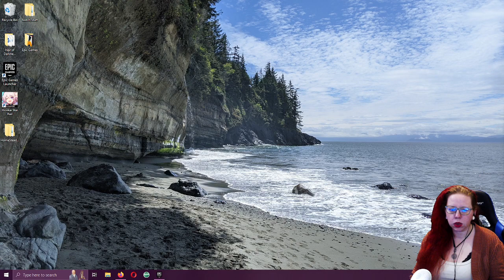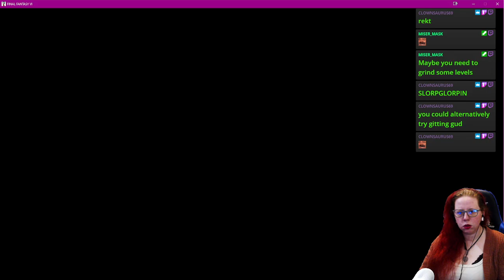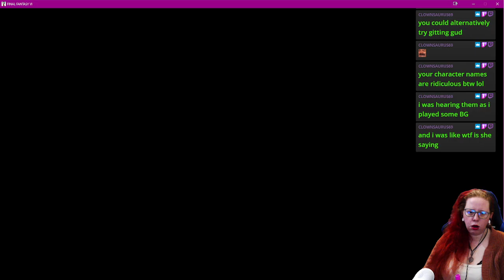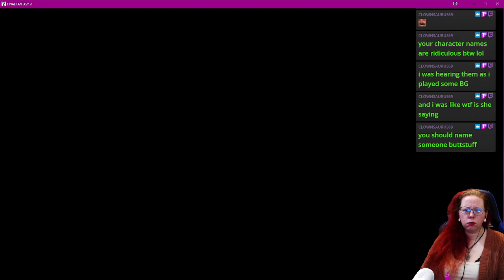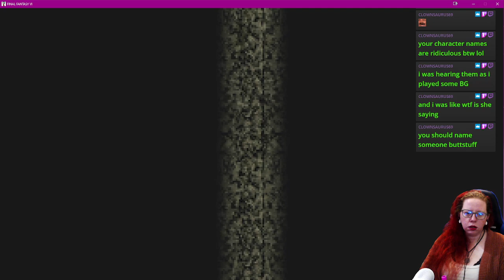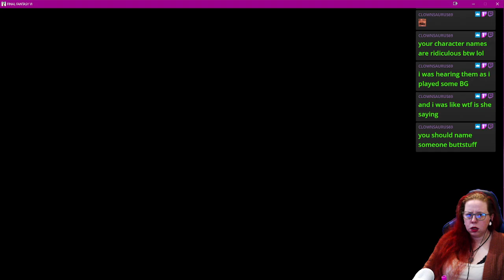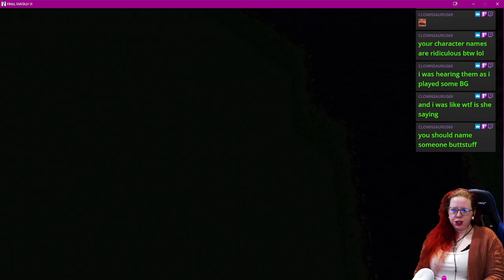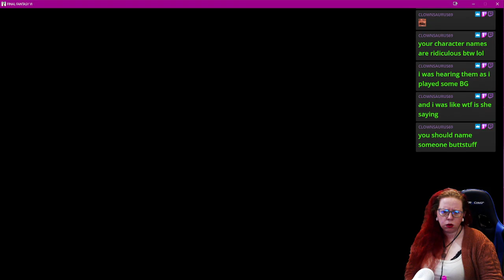Going to remember that undead and phoenix downs don't mix lol - VOD Playthru #5